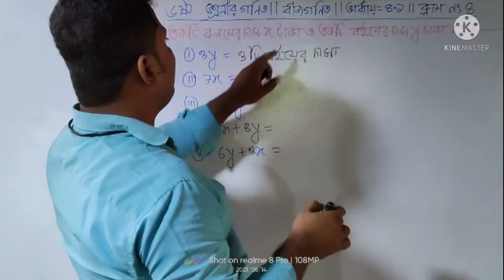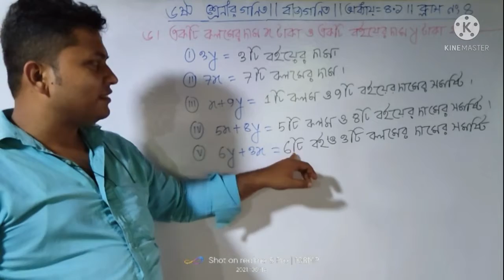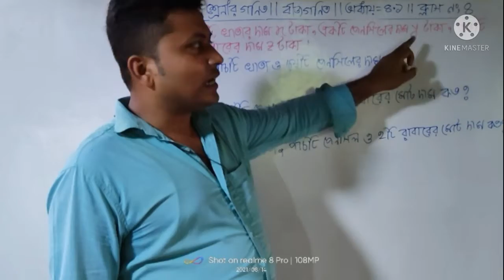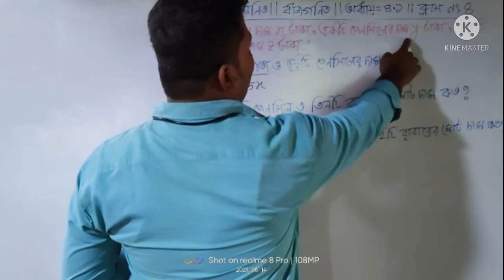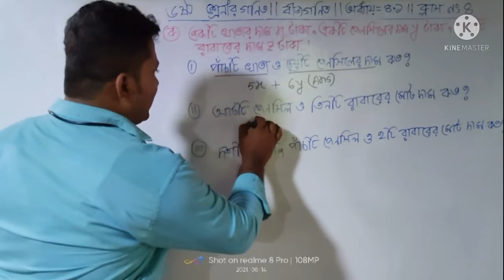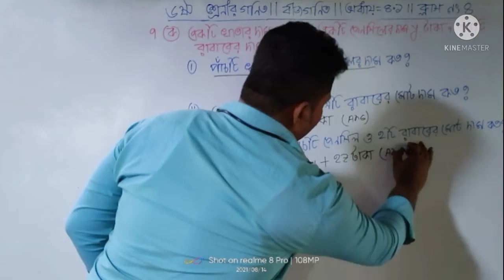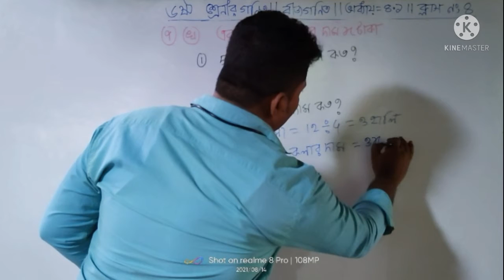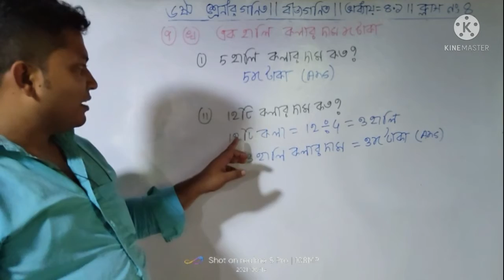ষষ্ঠ শ্রেনী||বীজগনিত ||অধ‍্যায় -৪.১||সমাধান কর||ক্লাস 8||Class 6||Algebraic || chapter 4.1||c- 4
This Mostafizur Academy channel originally started out as a means for students to remember their lessons after class has been dismissed, but grew into an exceptionally comprehensive resource on almost all things mathematical.

Mostafizur AcademyThis is one of the most popular YouTube channels that offers free video lessons and tutorials on a wide range of subjects including Math. You can also access more Math content, activities, and exercises on their website.

MostafizurAcademy:This is a useful channel that provides several tutoring math videos covering different topics including basic math lessons, calculator tips, and brain teasers.

Mostafizur Academy offers hundreds of short videos with fun teachers for all high school subjects including Math, Science and  English; plus Test Prep programs.

If you are a math teacher who wants to teach numbers differently, this channel has some videos to help you do it.

Mostafizur Academy With nearly a lot of subscribers, this channel is considered to be one of the best math channels on YouTube. It has videos on different topics such as calculus, derivatives, differential equations, limits, integrals, and more.

Mostafizur Academy This channel offers math videos on  geometry formula derivations and more.

Mostafizur Academy is  great YouTube channel that offers free math lessons from geometry to preparations for different tests.

Mostafizur Academy is a maths' revision YouTube made to help you prepare for your maths exams. It has lots of videos for primary,secondary & Higher secondary. All videos have practice questions to try

 Mostafizur Academy
With clear, short, entertaining videos, learn the basics of statistics from an expert teacher.

Mostafizur Academy is a YouTube channel created by a Math teacher where he shares with his students video math lessons live from the class.